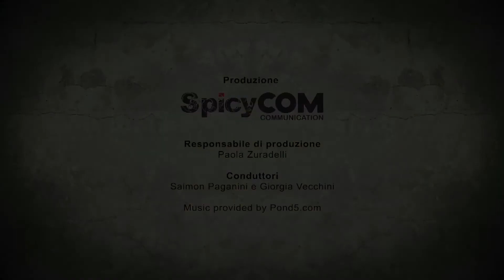DARK SOULS III - PS4, XBOX ONE, PC – TOP 5 - VIDEO ANTEPRIMA ITA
From Software ha rivelato, durante l’E3 2015, il suo prossimo capolavoro: Dark Souls III.
Dopo l’eccellente Bloodborne, esclusiva per PS4, e il remaster Dark Souls 2: Scholar of the First Sin, il team di Miyazaki-san confeziona un’ottima evoluzione del capitolo precedente, miscelandolo con alcune caratteristiche del già citato Bloodborne.
Scopriamo i cinque motivi per cui i fan del motto “you died” non dovrebbero lasciarselo sfuggire nei primi mesi del 2016